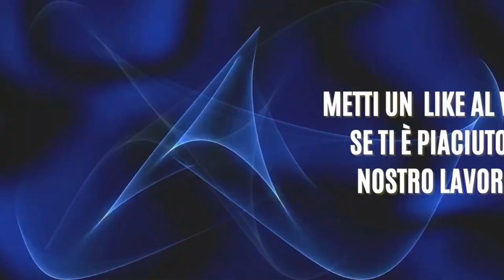Intervista al Sindaco Montegrimano Terme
Intervista col Dott. Elia Rossi, Sindaco del Comune di Montegrimano Terme (PU - Italia) che ci illustra tutte le azioni della sua giunta per il rilancio del Comune in chiave turistica e ci illustra tutti i progetti della propria giunta, collaborazioni e sinergie con la Repubblica di San Marino